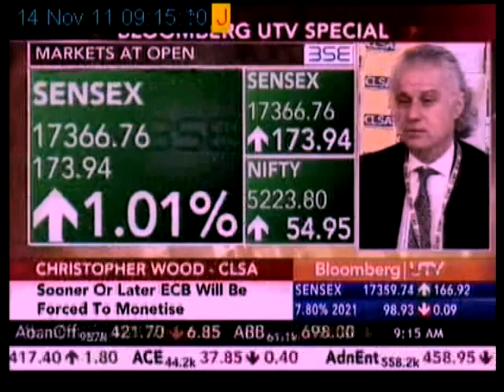enba_programming 102_best business programme_market guru